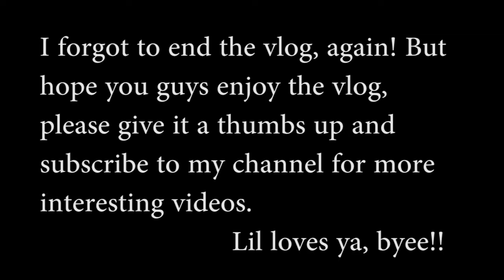HURT MY LEGS SO BAD!!! | WHEN IN FRANCE 2017 (Travel Vlog)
My legs were in pain for 5 days because I walked to much on the first day in France and I brought the wrong shoes with me.

Just a small Vienamese girl
with a big big dream of meeting new people.